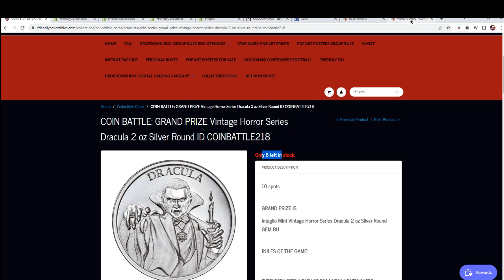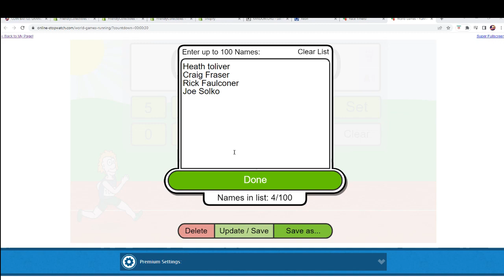COIN BATTLE Vintage Horror Series Dracula 2 oz Silver Round FILLER ID COINBATTLE218